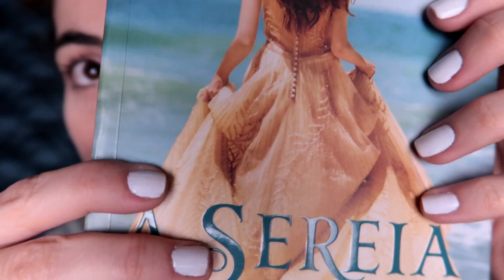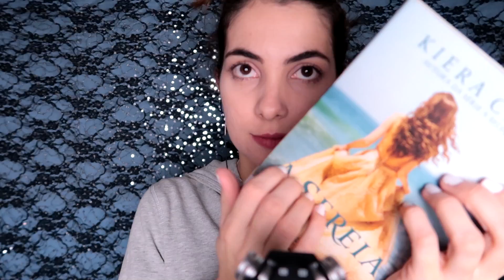ASMR SONS CALMOS E LENTOS PARA O SONO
ASMR em português brasileiro. Você vai dormir vendo esse vídeo e muito mais, poderá sentir muitos arrepios no seu couro cabeludo! Para quem gosta do ASMR calminho que eu já gravei a um tempo, aqui vai mais um! Movimentos mais lentos e sons relaxantes para você relaxar e dormir mais rápido!
ITAPIRA - SP
CAIXA POSTAL: 320
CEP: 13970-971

 ASMR - Resposta Sensorial Autônoma do Meridiano - que se refere a um fenômeno biológico caracterizado por uma agradável sensação de formigamento geralmente sentida na cabeça, couro cabeludo ou regiões periféricas do corpo em resposta a vários estímulos visuais, auditivos e cognitivos. Este fenômeno foi se tornando conhecido através da cibercultura, ou seja, através de blogs, videoblogs e principalmente sites de compartilhamento de vídeos, como o YouTube.

Resumindo: ASMR são vídeos com voz suave, sussurros, sons de objetos ou movimentos precisos no qual você ouve com fones de ouvido para obter um melhor resultado! Para melhor relaxamento, ouça em um ambiente calmo, as pessoas costumam ouvir antes de dormir! O ASMR pode causar formigamento na cabeça, isso é comum, além de outras regiões como pescoço, costas e pernas...Vai de cada sensibilidade que a pessoa tem!